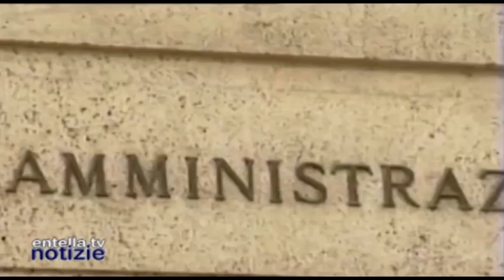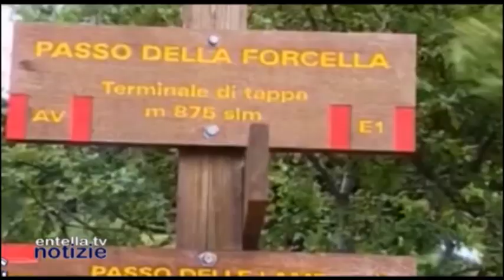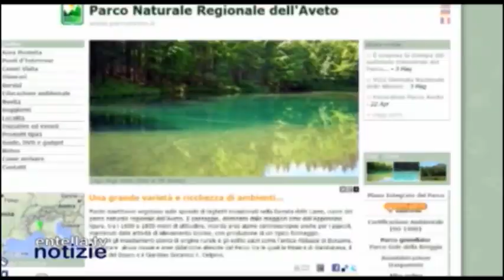Entella TV notizie 8 Giugno 2023